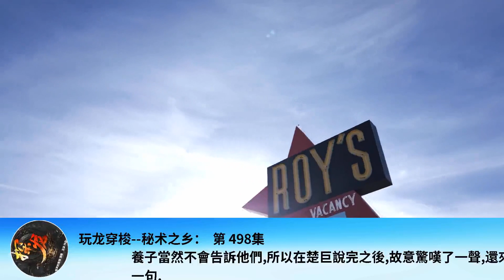玩龍穿梭--秘術之鄉： 第 498集